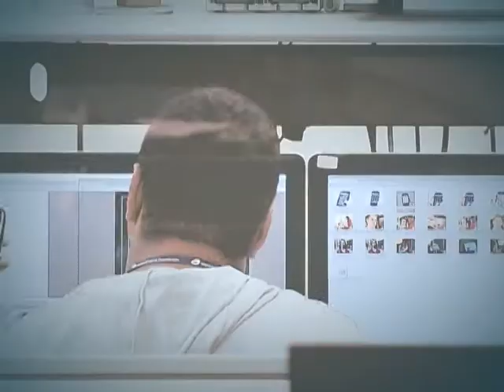Inmetro vai exigir certificado de segurança para cadeirinhas de alimentação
DA REDAÇÃO - 14.12.12: As cadeirinhas de alimentação para crianças vão ter o selo do Instituto Nacional de Metrologia, Qualidade e Tecnologia (Inmetro), que vai criar normas para garantir mais proteção e segurança aos bebês. O Inmetro vai exigir dos fabricantes um certificado de segurança. A população pode dar sugestões por meio de uma consulta pública que fica aberta até o final de 2012. As normas com os modelos mais seguros serão regulamentadas.